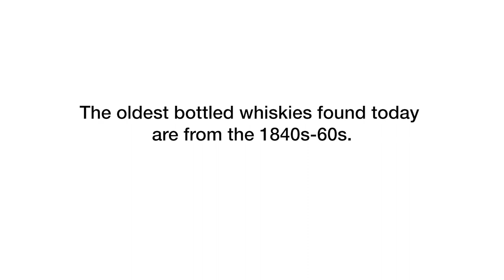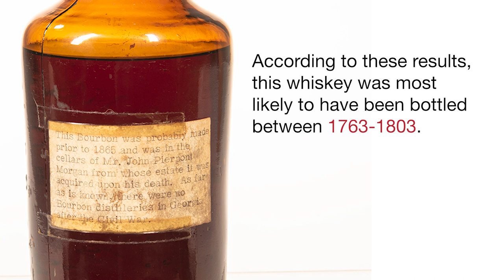Old Ingledew Whiskey: Currently Believed to be the Oldest Known Whiskey in Existence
Skinner is pleased to offer this historic bourbon whiskey at auction in June, 2021. Skinner’s Rare Spirits expert, Joseph Hyman, remarks “The Old Ingledew Whiskey, bottled by Evans & Ragland, Lagrange GA, c. 1860s, is thought to be the only surviving bottle of a trio from the cellar of J.P. Morgan gifted in the 1940s to Washington power elite.”

Carbon 14 dating conducted in 2021 in collaboration with the University of Georgia indicates, with the highest probability, that the whiskey was produced between 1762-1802. The raw data was subsequently evaluated by the University of Glasgow and determined to be Bourbon with an 81.1% probability of being produced between 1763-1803, which places it in the historical context of The Revolutionary War of the 1770s and the Whiskey Rebellion of the 1790s. We assess that the whiskey was produced circa the late 1700s.